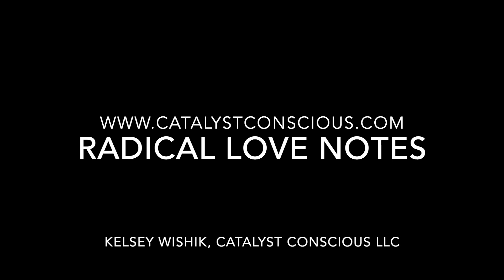Radical Love Notes- Ep. 2 "Need and Desire"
channelled prose Radical Love Notes by Kelsey Wishik,
artistic musing